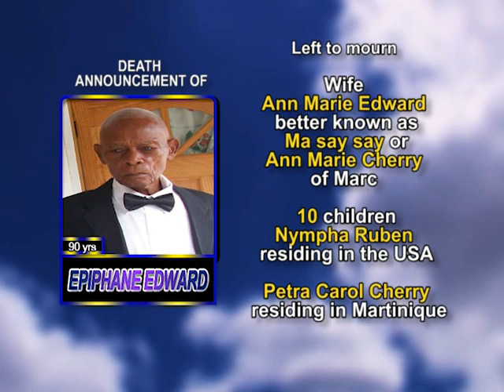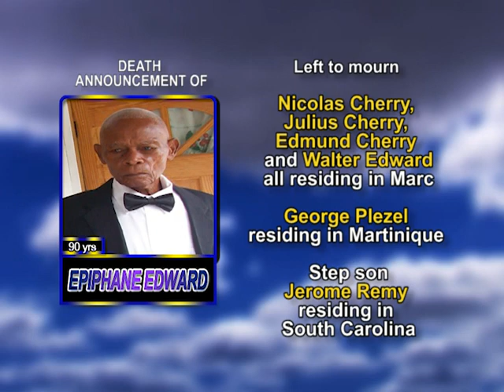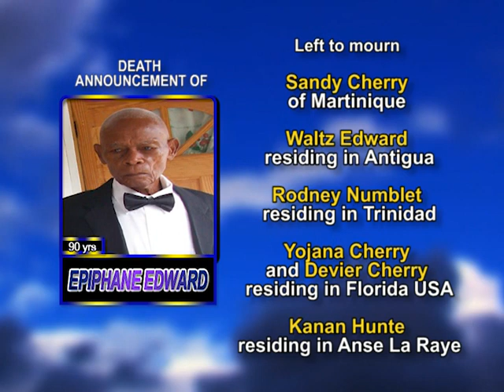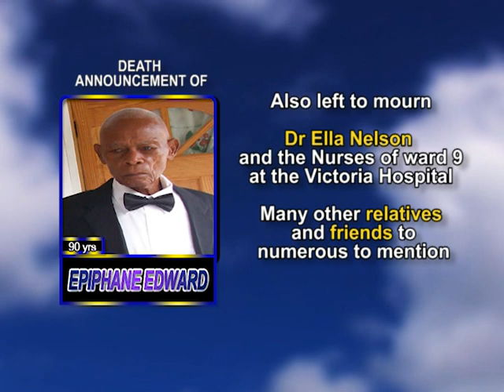Epiphane Edward long